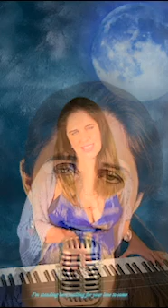BLUE DREAMER 1920